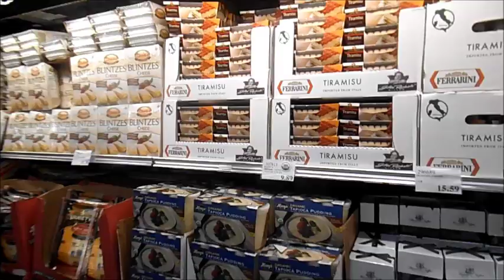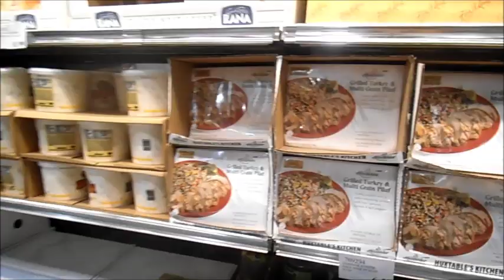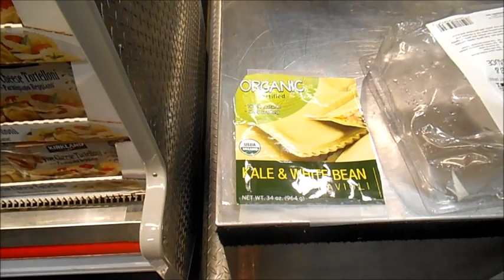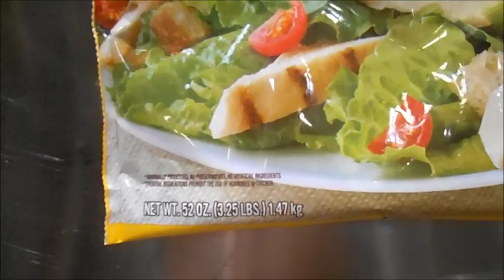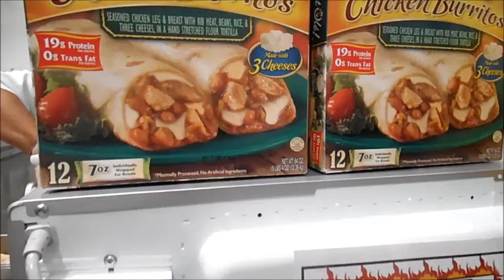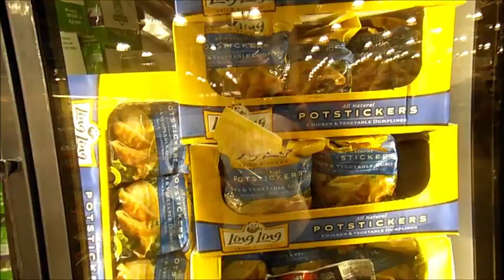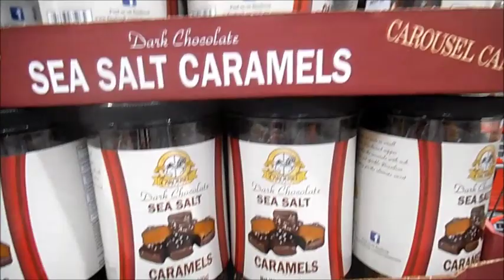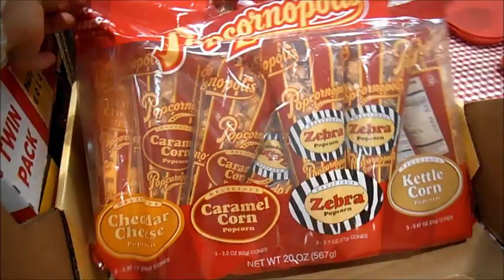California.Costco.Что значит "бесплатный" ланч в Америке.